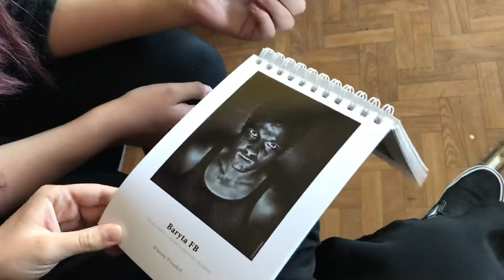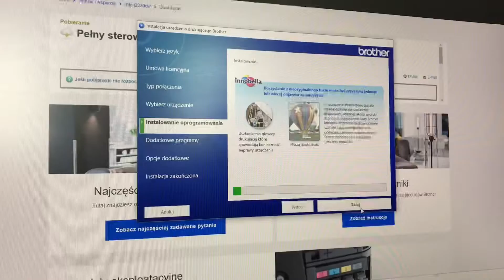Z dziennika fototechnika - o profilowaniu drukarek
Dzięki uprzejmości Pana Przemysława Balickiego poznaliśmy tajniki przygotowania druku idealnego. Nasz gość zaznajomił nas z technikami profilowania drukarek, rodzajami fotograficznych papierów do druku oraz sposobami kalibracji sprzętu. Lekcje z ciekawymi osobami, które na codzień są praktykami w danej dziedzinie z pewnością pomagają naszym uczniom, nie tylko przyswoić materiał, ale również się nim zainteresować i zapamiętać.